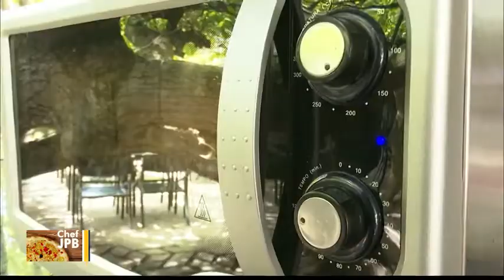😋Receita de Pernil com Molho Barbecue e Farofa de Banana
Pernil

Ingredientes
✔️3 quilos de pernil
✔️100 ml cachaça
✔️1 ramo de alecrim
✔️2 cebolas raladas
✔️2 alhos ralados
✔️1 limão
✔️1 abacaxi cortado em rodelas
✔️3 colheres de sopa de azeite
✔️Papel manteiga

Tempere o pernil dentro de um saquinho plástico e deixe marinar na geladeira por cerca de 12 horas. Depois enrole no papel manteiga e leva ao forno por cerca de 3 horas, em temperatura de 180º. Retire o papel e depois volte ao forno para dourar a peça.

Molho Barbecue

Ingredientes
✔️1/2 xícaras de vinagre
✔️1/4 xícara de molho de tomate
✔️1/4 xícara de goiabada
✔️3 colheres de sopa açúcar
✔️6 colheres de sopa de molho shoyu
✔️4 colheres de sopa de azeite
✔️2 alhos ralados
✔️2 cebolas raladas
✔️2 colheres de sobremesa de suco de limão
✔️Fumaça líquida (apenas algumas gotas)

Doure o alho e a cebola no azeite. Coloque o molho, a goiabada e, na sequência, o restante dos ingredientes. Deixe reduzir o molho por alguns minutos.

Farofa de Bacon com Banana

Ingredientes
✔️300 gramas de bacon em cubinhos
✔️3 bananas
✔️1 colher azeite
✔️1/2 quilo de farinha de mandioca

Doure o bacon no azeite e depois acrescente as bananas e na sequência a farinha.

Finalização

Corte o pernil em fatias e regue com o molho barbecue. Sirva com farofa de banana e com rodelas de abacaxi que foram cozidas no pernil. Bom apetite!